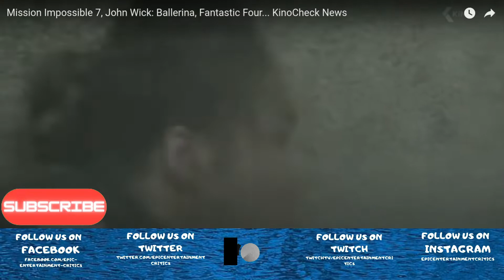Movie News Mission Impossible 7, Fast X, Fantastic 4